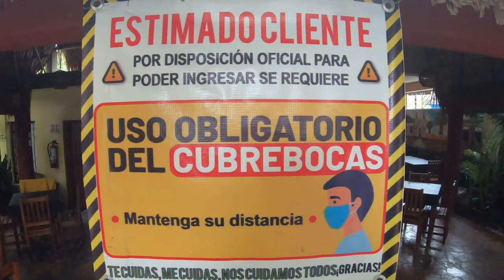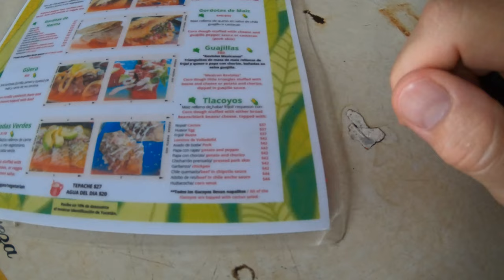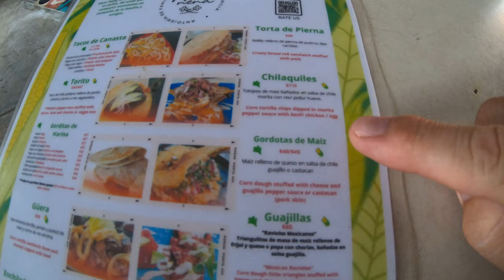Valladolid ~ MUKBANG Mayan Style ~ VLOG 205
What's a Mukbang? It's all the rage in Korea and is sweeping the world so we're adding the amazing food of the Mayan world to the Mukbang craze. As we scour Valladolid Yucatan for the best Mayan food and snacks, we come across a couple of gems that fit the bill perfectly.  We do our best to stay true to the Mukbang tradition while crunching our way through plates of fabulous Mayan food.  Let's get this party started!

Cameras:
GoPro Hero 7 Black
iPhone 11